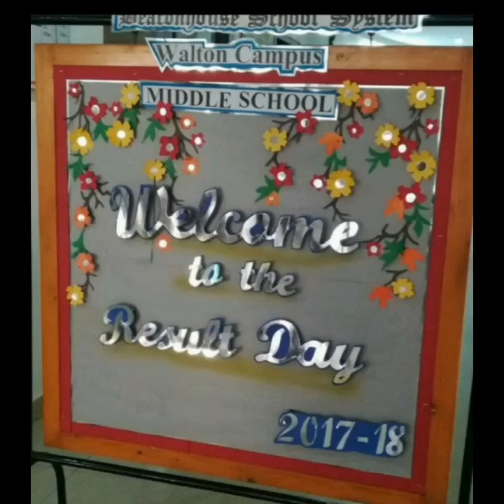Board decor ideas for Annual Day||Easy Art & Craft